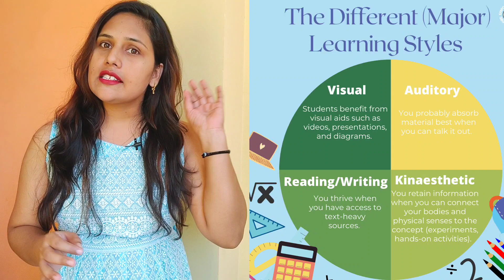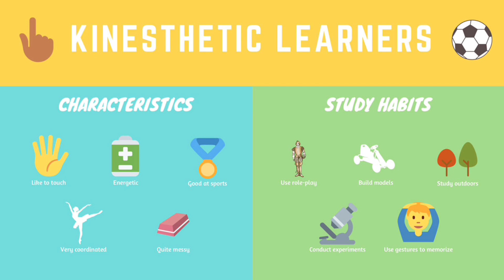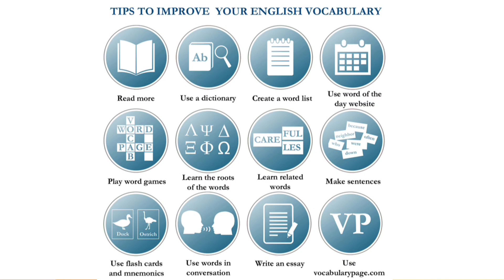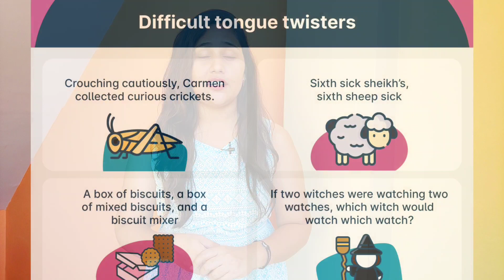6 Easy Tips to improve your English Speaking Skills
6 Easy Tips to improve your English Speaking Skills | How to Improve English ??
In this video, I'll give you 6 easy tips to improve your English speaking skills. These tips will help you improve your vocabulary, pronunciation, and learning style so that you can speak English with confidence and proficiency!

By following these simple tips, you'll be on your way to speaking better English in no time! You don't have to be a native speaker to improve your English; with a little effort, you can learn how to speak better and make more connections in the world. Check out this video to learn how to improve your English!

Whether you're a beginner or a language learner, these tips will help you improve your English skills quickly and easily. So what are you waiting for? Let's start improving your English today!

Timeline:
0:01 Introduction
0:45 Discover your unique learning style
2:06 What are different style of learning?
4:20 Speak English Everyday
5:13 Expand your Vocabulary
5:33 How to improve English Vocabulary?
6:25 Join English Classes or English Conversation
7:52 Improve your pronunciation
9:00 How to improve pronunciation
10:07 Embrace your mistakes